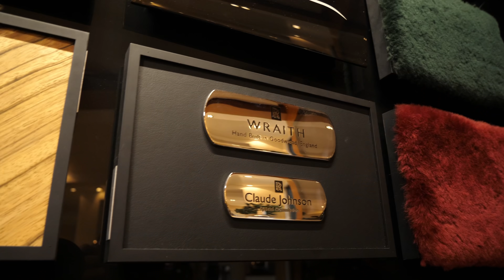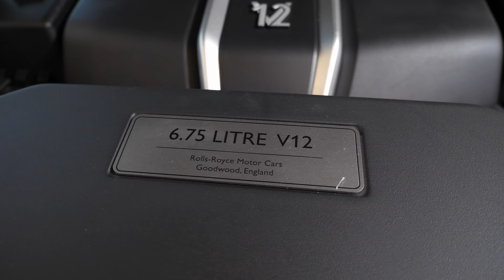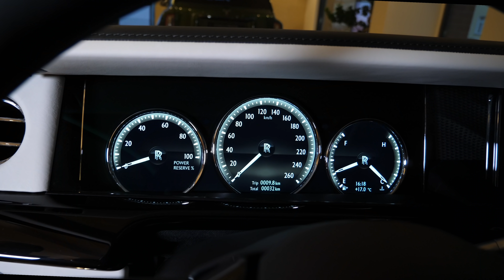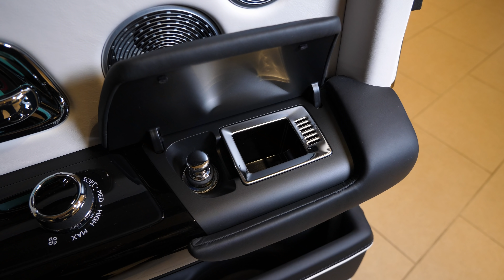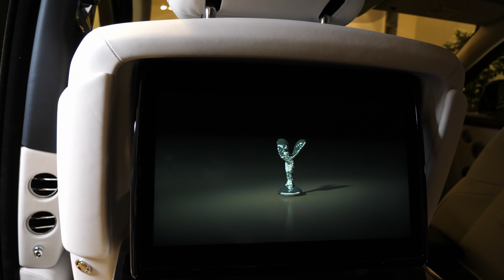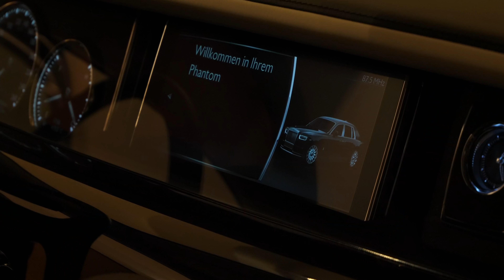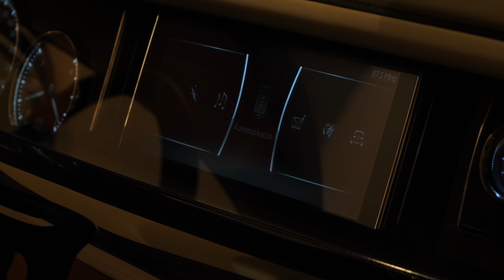2022 New Rolls-Royce Phantom - The Most Luxurious Car In The World? Exterior and Interior Details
2022 New Rolls-Royce Phantom - The Most Luxurious Car In The World? Exterior and Interior Details

Engine: 6.75 L  / V12  / 571 Hp - 900 Nm
0-100 (km/h): 5.3 seconds
Top Speed: 250 km/h
Transmission: Eight-speed automatic transmission
Exterior: Black with Iced Gunmetal Bonnet
Interior: Seashell with Black
Veneer: Piano Black Gallery - Technical Fibre CC
Price: 568.000 €